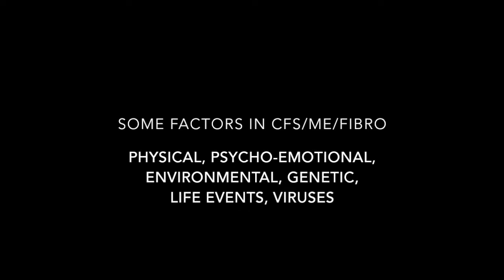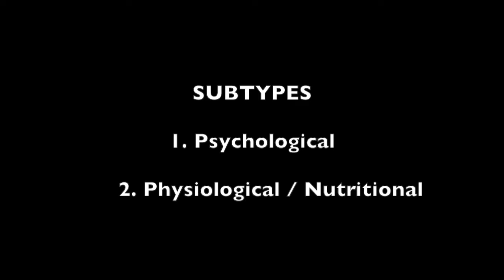Interview with Alex Howard, founder of the award-winning Optimum Health Clinic for ME/CFS/FIBRO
Alex Howard discusses physical and emotional subtypes underlying CFS / ME / FIBRO, and why it's important to identify and overcome these in recovery.  After working with thousands of patients since 2004, his clinic is on the cutting edge of research in this field.